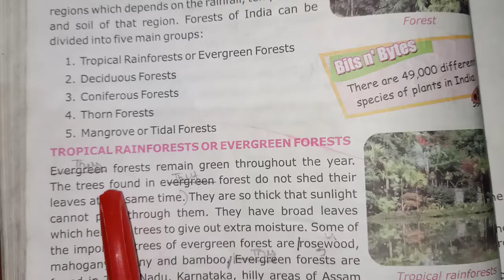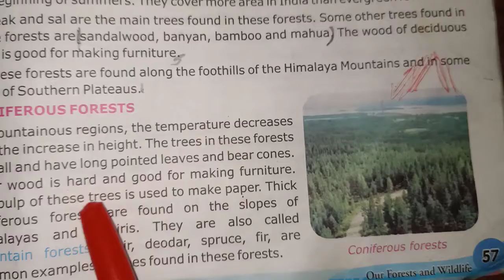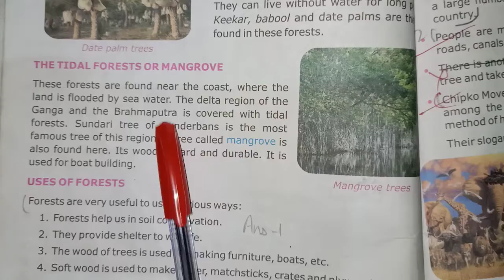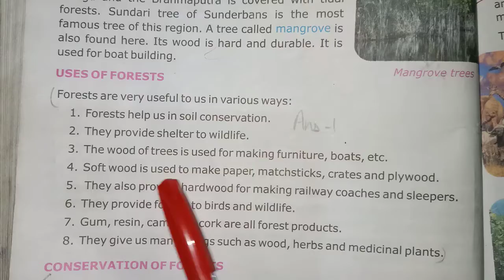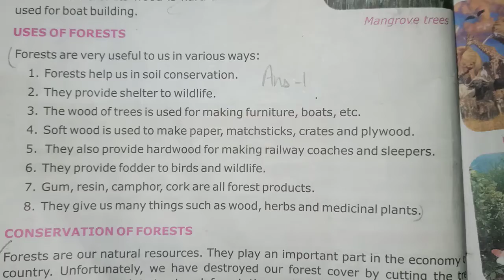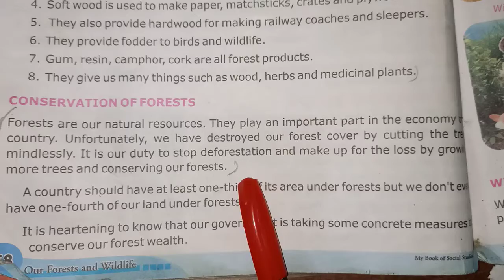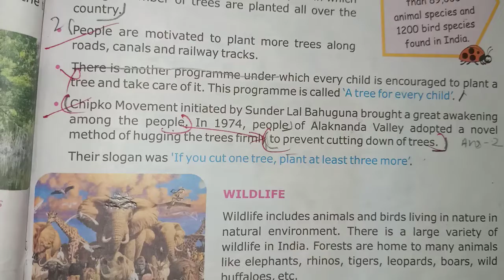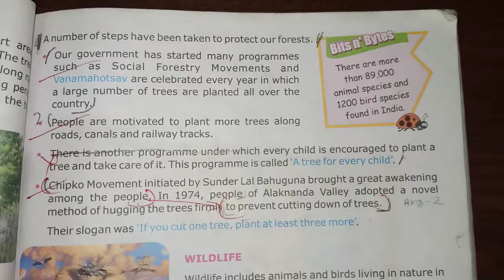Sst lesson 10 (revision) (part 2)